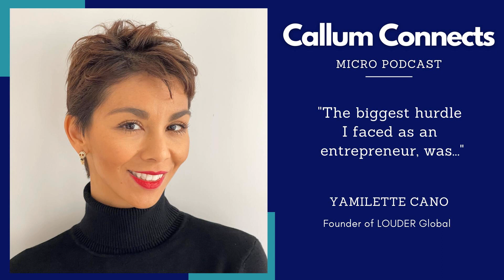Balancing the POWER of YES & NO | @CallumLaing | Callum Connects Micro Podcast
Callum Connects Micro Podcast by @CallumLaing  | Yamilette Cano | The Many Faces of Entrepreneurship | Balancing the POWER of YES & NO

ABOUT LOUDER
In a world where virtual communication is becoming the norm, the ability to convey one's message in an impactful and assertive way has become even more important than ever.

At LOUDER, we use color, creativity, and confidence to give you the tools to create impactful and assertive communication.
ABOUT YAMILETTE
With a background of 20 years in the entertainment industry, 10 years as a speaker, and coach, I use my voice to tell your story and create a connection with the audience.

Whether you need an on-stage or on-screen speaker, I will tell your story with pizzazz and enjoyment.
ABOUT @CallumLaing:
Callum is the CEO of MBH Corporation PLC, an agglomeration of small, profitable companies from around the world.